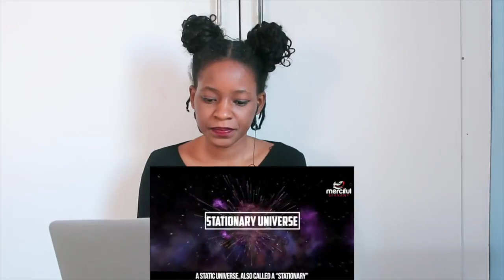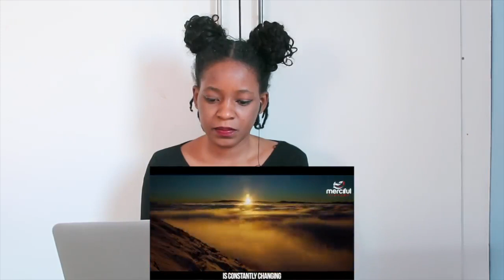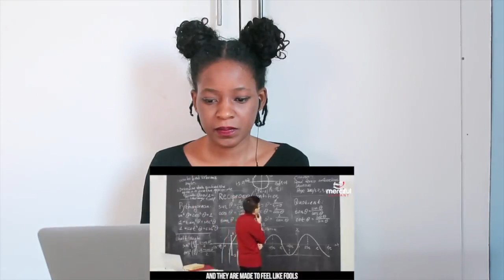THE TRUTH IS BEING HIDDEN | REACTION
📖 REACTION DEFINITION:

. re·ac·tion
rēˈakSH(ə)n/
noun

Fanny&jessy
Haspolat-lefkosa,via mersin 10,Turkey (cyprus international university)
mersin, turkey,99010